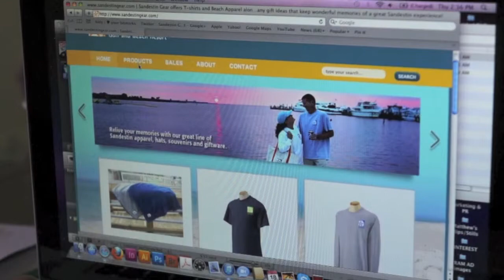Sandestin Clothing Company